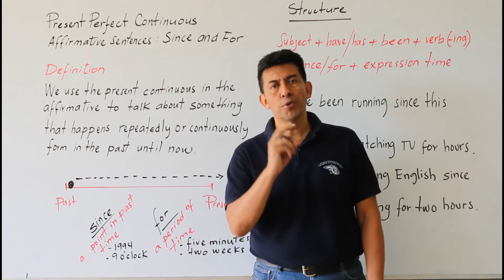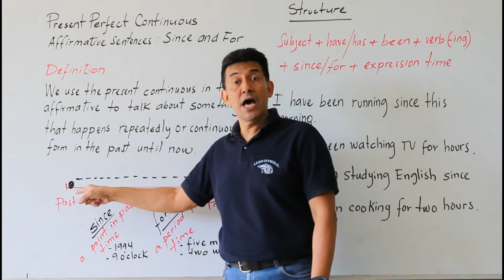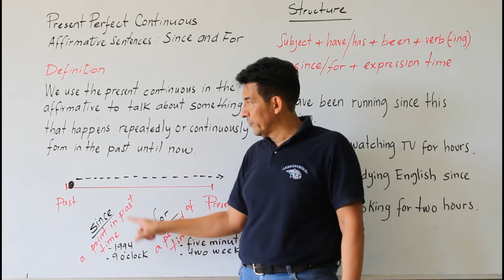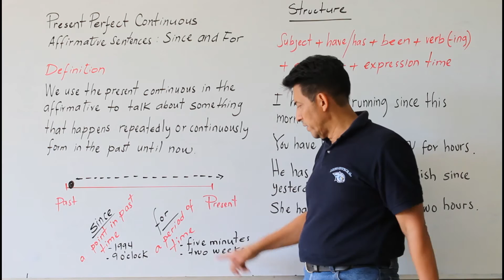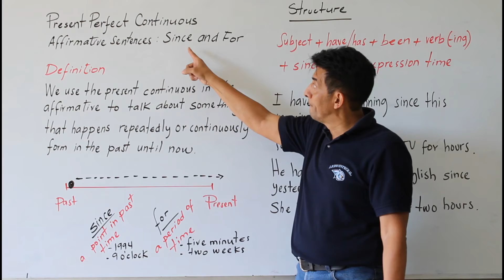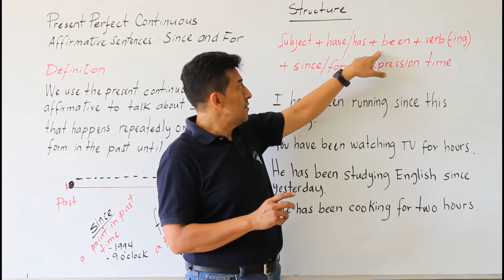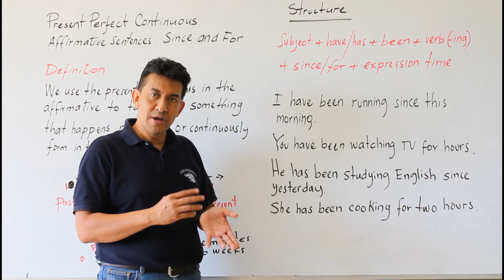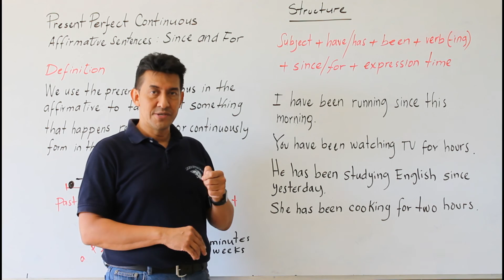Present Perfect Continuous Affirmative 2AINU1T1